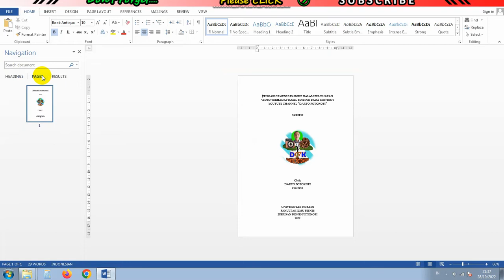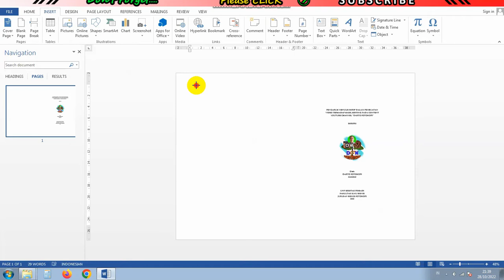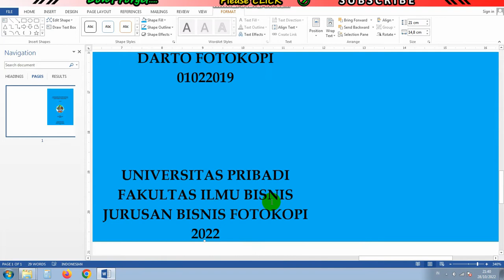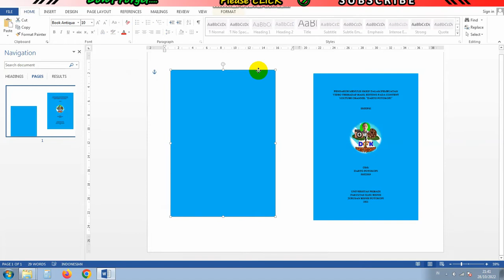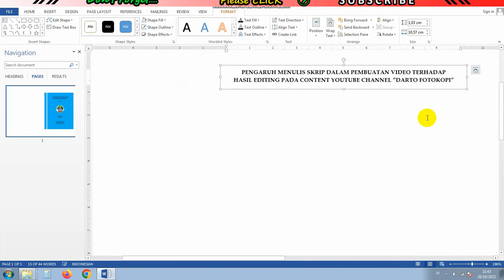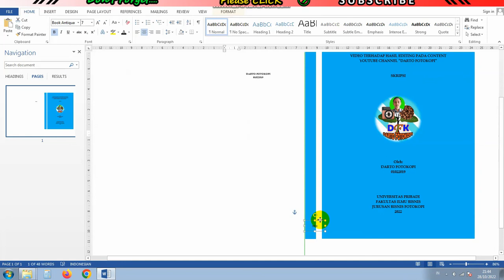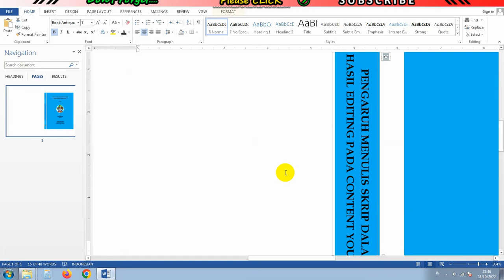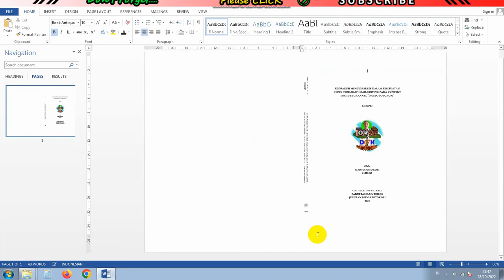Cara Membuat Cover untuk Hardcover A5 with Microsoft Word 2013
Halo gaes.. kali ini video kita tentang Cara membuat Cover nya Harcover yang ukuran A5 ya gaes... divideo ini kita buat cover nya memakai Microsoft Word 2013 ya gaes... jadi lebih mudah untuk kalian yang edit nya gak pake corel draw atau photoshop
Semoga bermanfaat ya gaes